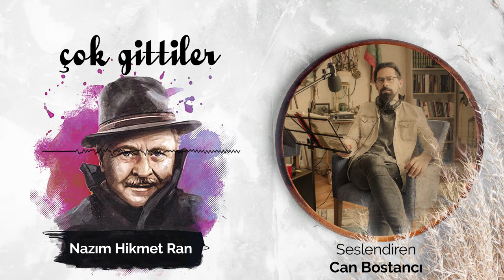Nazım Hikmet RAN | ÇOK GİTTİLER ( Seslendiren: Can BOSTANCI )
Seslendiren: Can BOSTANCI
Mix-Mastering: Can BOSTANCI
Şiir: Nazım Hikmet RAN
Video Edit: Kenan ŞENGÜL (TURNA SAHNE)